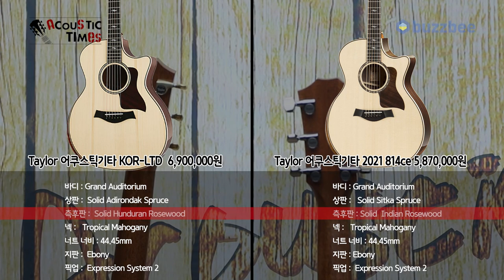[AcousticTimes 1181회] Taylor 어쿠스틱기타 KOR LTD vs 2021 814ce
0:00 오프닝
6:26 기어 소개
8:26 스펙 비교(Spec)
9:55 통사운드 비교
13:33 앰프 사운드 비교
16:27 비유의 시간